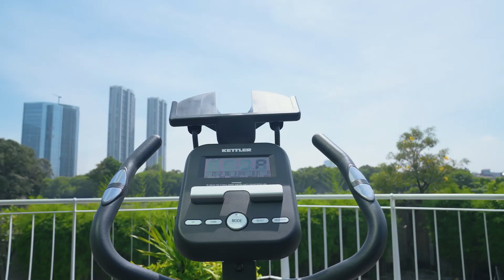Kettler Ecobike XS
Work out at home and experience cycling indoor with outdoor experience!

Full Specification:
Display: Multi-function LCD
Heart Rate Monitor: Handle Heart Rate
Seat: Comfortable Padded Seat
Resistance: 14 levels near-silent magnetic resistance
Max user weight: 130kg
Product Size: 35.43 x 20.47 x 51.2 inches (Adjustable)
Support Sport Apps such as Zwift & Kinomap
Tablet & Bottle Holder Optional & Sold Separately

Tokopedia, Shopee & Tiktok Shop